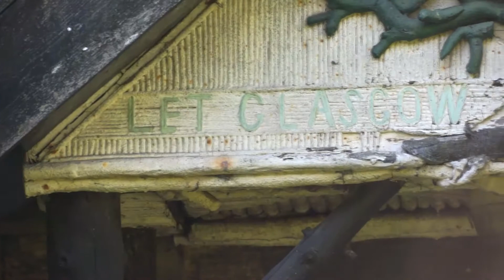Lorg Ghlaschu - Marchtown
Lorg Ghlaschu featured a stellar musical gathering curated by Mary Ann Kennedy, and informed by Alasdair Whyte’s meticulous research, leading a trail through the city’s rich treasure trove of Gaelic place names, history and people, all set against the beautiful video backdrops of Watercolour Music’s Nick Turner. Performed live at the 2019 Glasgow Royal Mod.
Marchtown features a soundscape from Nick Turner with the song written by Emma Pollok and performed by Findlay Napier. The music features on Findlay Napier’s album “Glasgow” 2017
The commission was supported by Scottish Natural Heritage and An Comunn Gàidhealach.